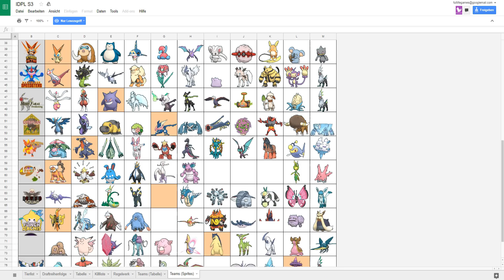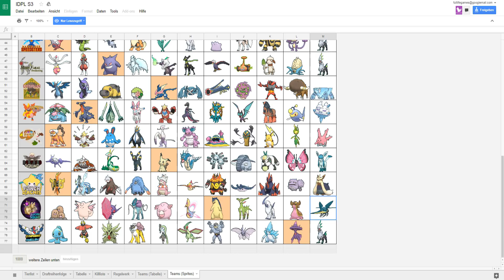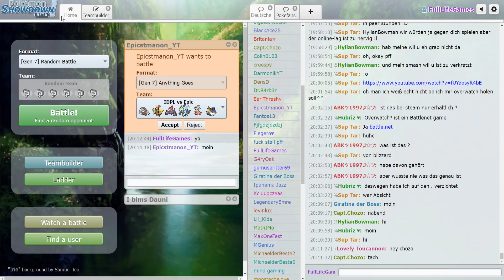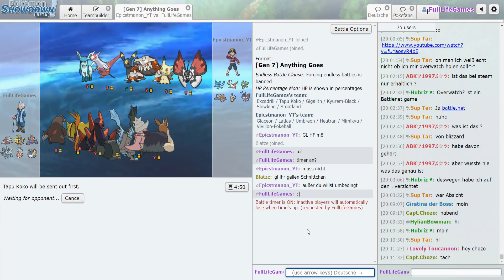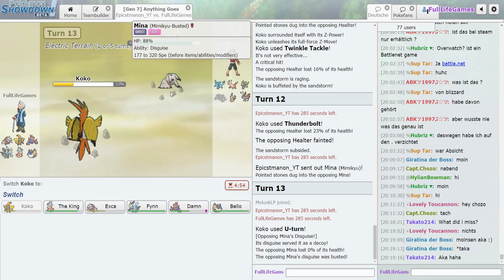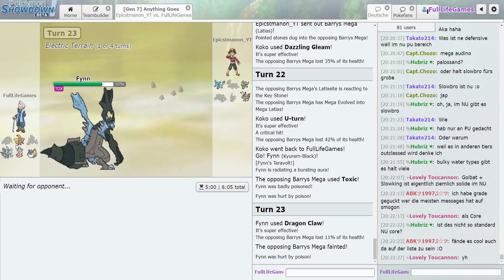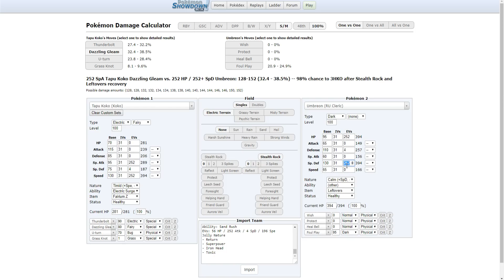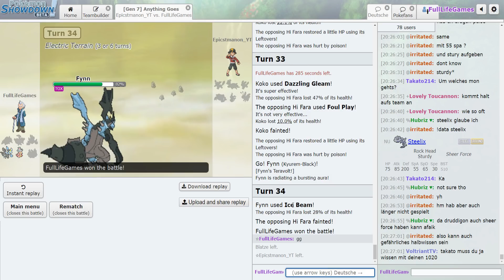IDPL Season 3 - Spieltag 15 - vs. Babybird Squad: Nacht der Geschenke!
Viel Spaß mit dem Kampf gegen Epic!